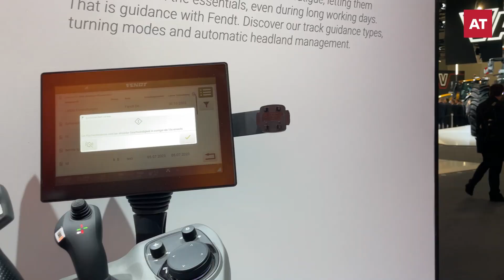Fendt / Agco auf der Agritechnica: Statement von Chairmen, President und CEO Eric Hansotia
Welche Bedeutung die Agritechnica für Agco hat, welche Erwartungen man an diese Messe stellt und welche Produkte den größten Impact über die Messe hinaus haben werden, wollte Redaktionsleiter Alexander Bohnsack von Eric Hansotia wissen. Im Kurzinterview erklärte der Chairmen, President und CEO von Agco, dass die Landwirte im Fokus von Agco stehen und die Agritechnica somit die Gelegenheit sei, zu hören, was Landwirte in aller Welt bewegt. Ebenso biete die Messe Kontaktmöglichkeiten zu anderen Unternehmen. Drei Punkte stehen im Fokus der Kommunikation: Erstens die Antriebstechnik und verschiedenen Arten der alternativen Antriebe. In diesem Bereich sehe man den ersten elektrischen Traktor, dem noch viele weitere folgen sollen. Zweitens die Automation und Autonomie und drittens das Thema Daten. Zu Messebeginn gab Agco die Investition in Nextfarming bekannt, neben der schon bekannten Investition in Trimble.